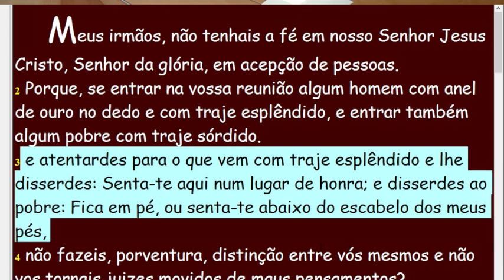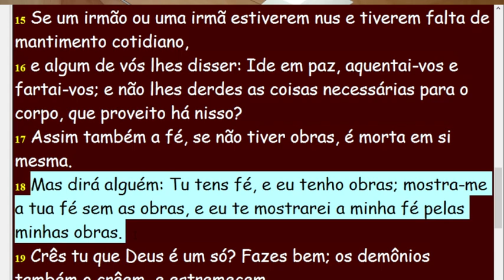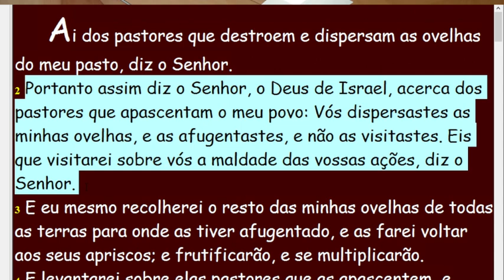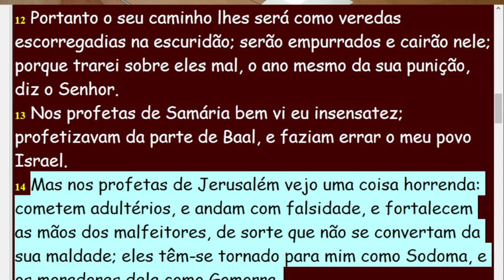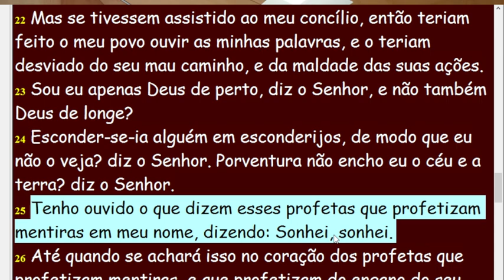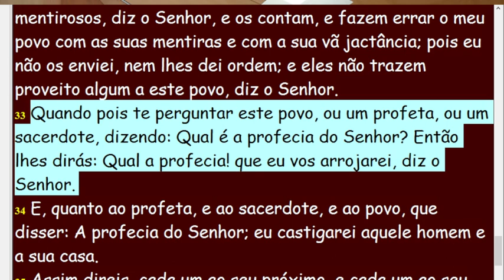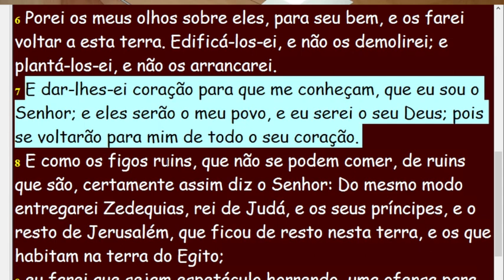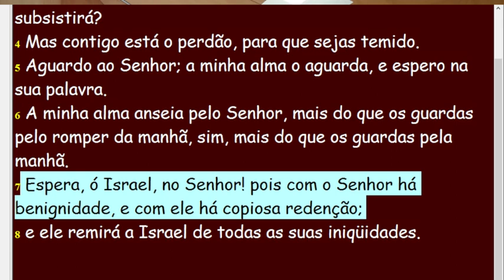Leitura Bíblica do dia 14 NOVEMBRO de 2022 , Deus diz busquem a minha presença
Salmos 130
 Das profundezas clamo a ti, ó Senhor.
2 Senhor, escuta a minha voz; estejam os teus ouvidos atentos à voz das minhas súplicas.
3 Se tu, Senhor, observares as iniqüidades, Senhor, quem subsistirá?
4 Mas contigo está o perdão, para que sejas temido.
5 Aguardo ao Senhor; a minha alma o aguarda, e espero na sua palavra.
6 A minha alma anseia pelo Senhor, mais do que os guardas pelo romper da manhã, sim, mais do que os guardas pela manhã.
7 Espera, ó Israel, no Senhor! pois com o Senhor há benignidade, e com ele há copiosa redenção;
8 e ele remirá a Israel de todas as suas iniqüidades.
Livro do Profeta Jeremias 23
Ai dos pastores que destroem e dispersam as ovelhas do meu pasto, diz o Senhor.
2 Portanto assim diz o Senhor, o Deus de Israel, acerca dos pastores que apascentam o meu povo: Vós dispersastes as minhas ovelhas, e as afugentastes, e não as visitastes. Eis que vishabitarão na sua terra.
9 Quanto aos profetas. O meu coração está quebrantado dentro de mim; todos os meus ossos estremecem; sou como um homem embriagado, e como um homem vencido do vinho, por causa do Senhor, e por causa das suas santas palavras.
10 Pois a terra está cheia de adúlteros; por causa da maldição a terra chora, e os pastos do deserto se secam. A sua carreira é má, e a sua força não é reta.
11 Porque tanto o profeta como o sacerdote são profanos; até na minha casa achei a sua maldade, diz o Senhor.
12 Portanto o seu caminho lhes será como veredas escorregadias na escuridão; serão empurrados e cairão nele; porque trarei sobre eles mal, o ano mesmo da sua punição, diz o Senhor.
13 Nos profetas de Samária bem vi eu insensatez; profetizavam da parte de Baal, e faziam errar o meu povo Israel.
14 Mas nos profetas de Jerusalém vejo uma coisa horrenda: cometem adultérios, e andam com falsidade, e fortalecem as mãos dos malfeitores, de sorte que não se convertam da sua maldade; eles têm-se tornado para mim como Sodoma, e os moradores dela como Gomorra.
15 Portanto assim diz o Senhor dos exércitos acerca dos profetas: Eis que lhes darei a comer losna, e lhes farei beber águas de fel; porque dos profetas de Jerusalém saiu a contaminação sobre toda a terra.
16 Assim diz o Senhor dos exércitos: Não deis ouvidos as palavras dos profetas, que vos profetizam a vós, ensinando-vos vaidades; falam da visão do seu coração, não da boca do Senhor.
17 Dizem continuamente aos que desprezam a palavra do Senhor: Paz tereis; e a todo o que anda na teimosia do seu coração, dizem: Não virá mal sobre vós.
18 Pois quem dentre eles esteve no concílio do Senhor, para que percebesse e ouvisse a sua palavra, ou quem esteve atento e escutou a sua palavra?
19 Eis a tempestade do Senhor! A sua indignação, qual tempestade devastadora, já saiu; descarregar-se-á sobre a cabeça dos ímpios.
20 Não retrocederá a ira do Senhor, até que ele tenha executado e cumprido os seus desígnios. Nos últimos dias entendereis isso claramente.
21 Não mandei esses profetas, contudo eles foram corrend
28 O profeta que tem um sonho conte o sonho; e aquele que tem a minha palavra, fale fielmente a minha palavra. Que tem a palha com o trigo? diz o Senhor.
29 Não é a minha palavra como fogo, diz o Senhor, e como um martelo que esmiúça a pedra?
30 Portanto, eis que eu sou contra os profetas, diz o Senhor, que furtam as minhas palavras, cada um ao seu próximo.
31 Eis que eu sou contra os profetas, diz o Senhor, que usam de sua própria linguagem, e dizem: Ele disse.
32 Eis que eu sou contra os que profetizam sonhos mentirosos, diz o Senhor, e os contam, e fazem errar o meu povo com as suas mentiras e com a sua vã jactância; pois eu não os enviei, nem lhes dei ordem; e eles não trazem proveito algum a este povo, diz o Senhor.
33 Quando pois te perguntar este povo, ou um profeta, que eu vos arrojarei, diz o Senhor.
34 E, quanto ao profeta, e ao sacerdote, e ao povo, que disser: A profecia do Senhor; eu castigarei aquele homem e a sua casa.
35 Assim direis, cada um ao seu próximo, e cada um ao seu irmão: Que respondeu o Senhor? e: Que falou o Senhor?
36 Mas nunca mais fareis menção da profecia do Senhor, porque a cada um lhe servirá de profecia a sua própria palavra; pois torceis as palavras do Deus vivo, do Senhor dos exércitos, o nosso Deus.
37 Assim dirás ao profeta: Que te respondeu o Senhor? e: Que falou o Senhor?
38 Se, porém, disserdes: A profecia do Senhor; assim diz o Senhor: Porque dizeis esta palavra: A profecia do Senhor, quando eu mandei dizer-vos: Não direis: A profecia do Senhor;
39 por isso, eis que certamente eu vos levantarei, e vos lançarei fora da minha presença, a vós e a cidade que vos dei a vós e a vossos pais;
40 e porei sobre vós perpétuo opróbrio, e eterna vergonha, que não será esquecida.